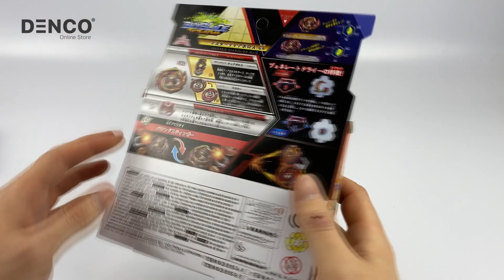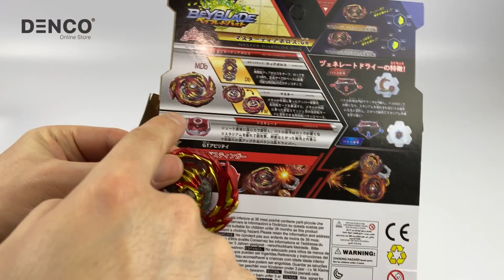Распаковка БЕЙБЛЭЙД Мастер Диаболос Д6 (BEYBLADE Burst Master Diabolos) B-155 от Flame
Японский журнал Coro-Coro несколько дней назад развеял новую интригу - кто же будет новым героем в финальных сериях мультфильма «Beyblade Burst Rise». И это конечно же новый эволюционировавший бейблейд Мастер Диаболос Д6. Все блейдеры не по наслышкам знают, что и предыдущая модель была просто превосходная в сражениях и практически непобедима, а теперь еще и новая модификация.

Что нам известно о новом бейблейде Мастер Диаболос Д6:

Он будет относится к новой волне беев под названием «Rise».
Владельцем этого монстра будет тот же персонаж манги Delta Zakuro.
Гатинко чип Diabolos II может применяться как для правого, так и для левого вращения. Но в отличии от предыдущего образца, тут уже нету спаянного вместе с чипом металлического утяжелителя. Но чтобы правильно сохранить весовой баланс - были усилены в весе остальные части бейблейда.
На основном энергетическом слое Master Diabolos регулируется левое и правое вращение.
Драйвер Generate не имеет электроники и выполнен с дополнительным металлическим отливом в корпусе.
В целом бейблейд Мастер Диаболос стал просто идеальным достижением современной технологии для сражений и побед в самых острых баталиях на арене.